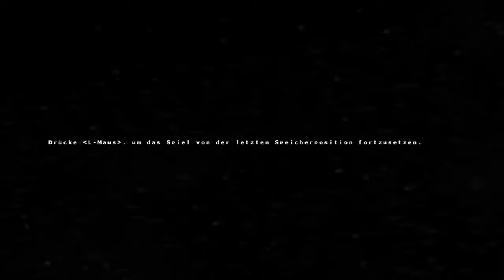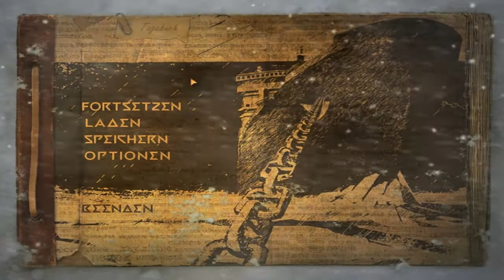Cryostasis [DE] [16/21] Angst vor Hunden